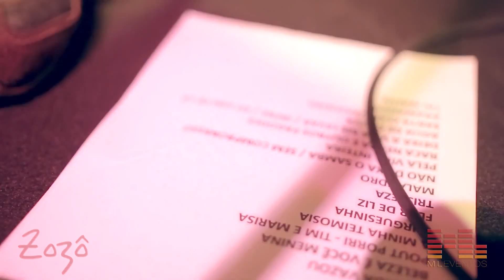ZOZÔ SAMBA DE SANTA CLARA RIO DE JANEIRO TV RIOTUR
A MAIOR WEB TV DO MUNDO!
APRESENTAÇÃO DE TODOS OS PONTOS TURÍSTICOS DO ESTADO DO RIO DE JANEIRO.
24 PROGRAMAS CADA UM COM UMA TEMÁTICA DIFERENTE APRESENTANDO TODAS AS OPÇÕES DO TRADE DE TURISMO DE CADA DESTINO DA CIDADE MARAVILHOSA.
RETRANSMITINDO SEU CONTEÚDO PARA MAIS DE 620 SITES E OPERADORES A NÍVEL MUNDIAL, CHEGANDO A 14 MILHÕES DE ACESSOS MÊS.

VENHA PARA O RIO DE JANEIRO E DESFRUTE DOS SERVIÇOS PREPARADOS PARA VOCÊ.